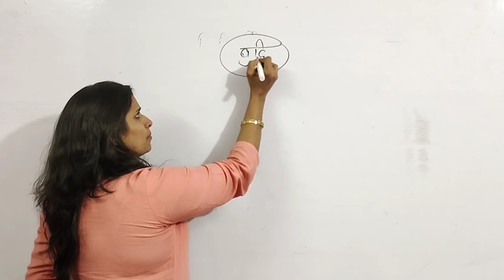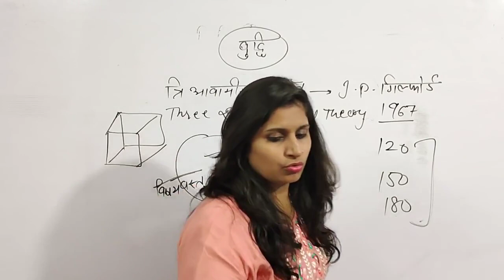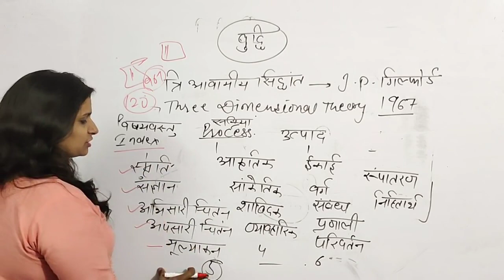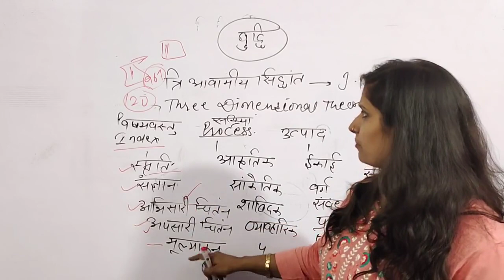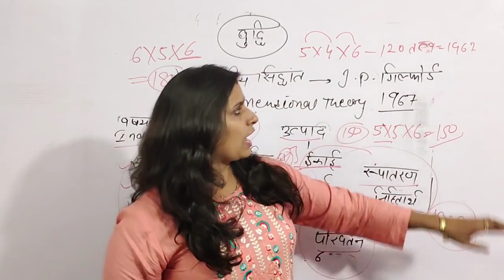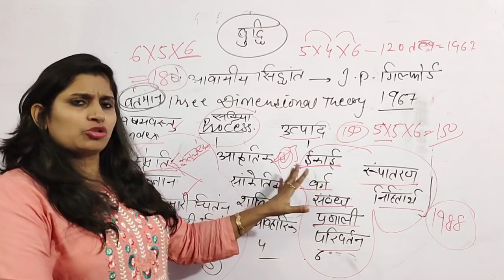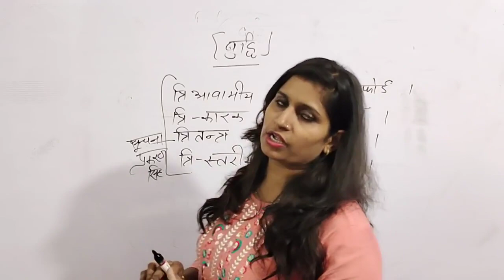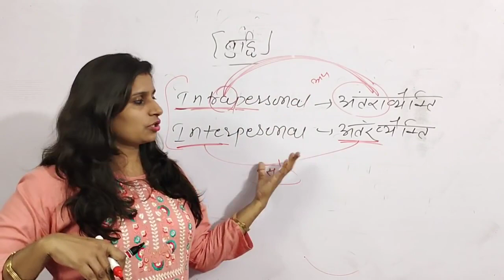intelligence Theories.. Three Dimensional theory.. Three Strum Theory.. three factor theory..